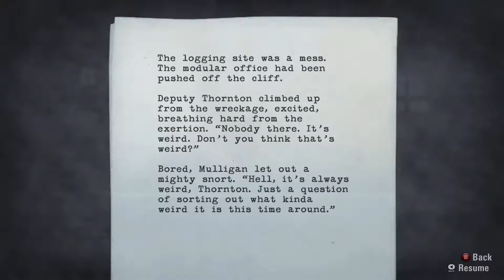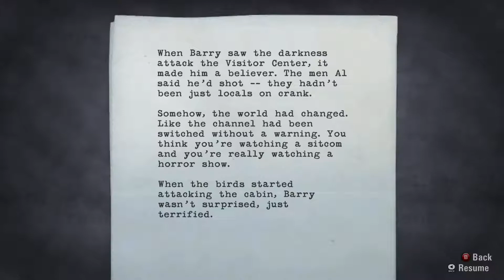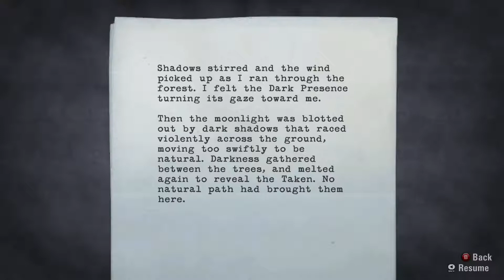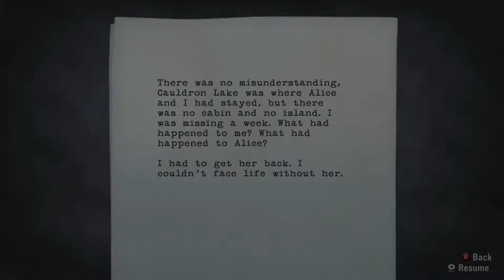Cùng chơi Alan Wake (Tập 7) - Một mình giữa rừng thẳm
Nếu bạn thấy video mình hay xin hay like hoặc share.

Bạn nào có ý kiến đóng góp hoặc chỉ muốn chém gió về game, xin gia nhập vào group chat của mình

Xin hãy để lại comment ý kiến của các bạn để mình có thể tiếp tục cải thiện channel.